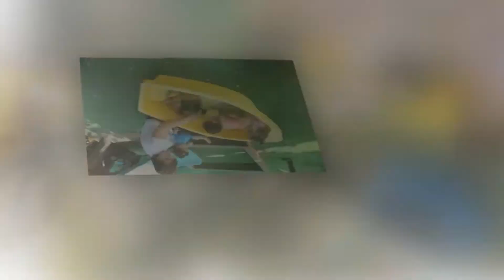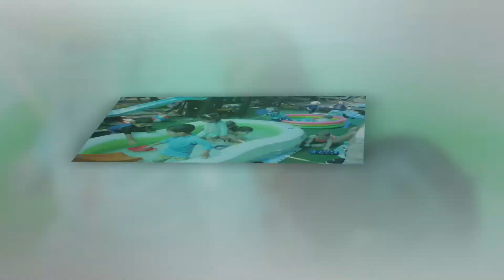פעוטון רימון שנה"ל תש"פ